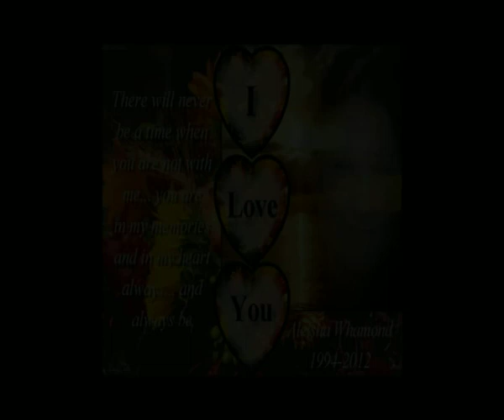Aleisha Whamond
In Loving Memory Of Aleisha Whamond